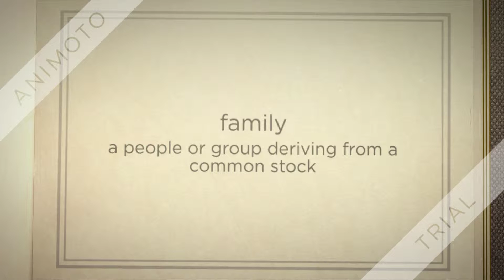Rush Family Animoto Example